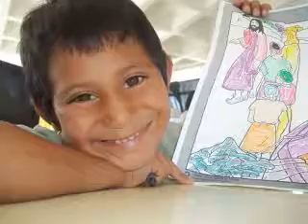Daily Vacation Bible School Kids